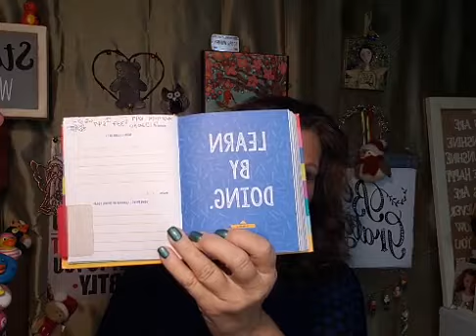Fun Challenge Day 337. Learn Fun? 365 Day Fun Challenge. Do one fun thing every day!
Fun Challenge Day 337. Learn Fun? 365 Day Fun Challenge. Do one fun thing every day! Join Pajama Gramma every day this year for a daily dose of FUN.